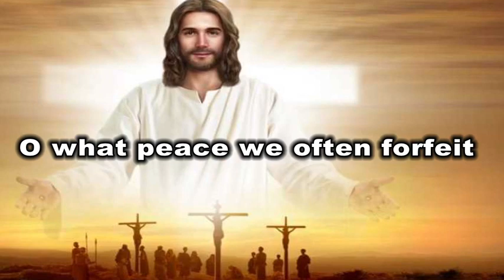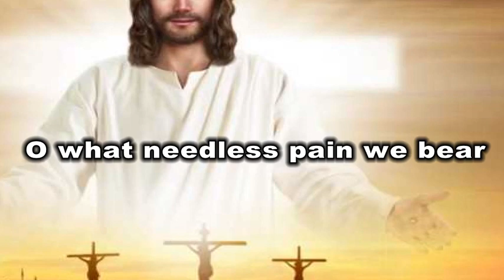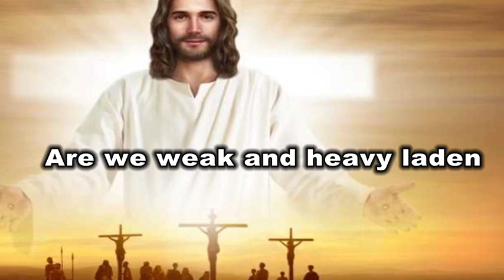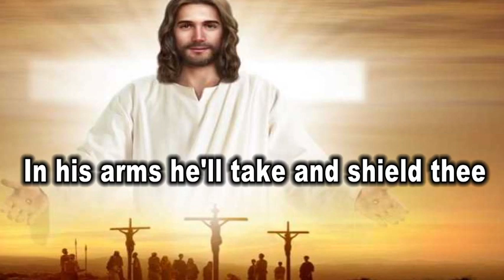Isua anui Kang yibe peu karaoke